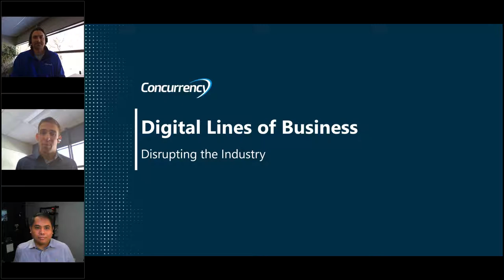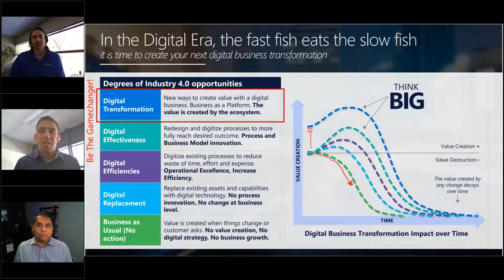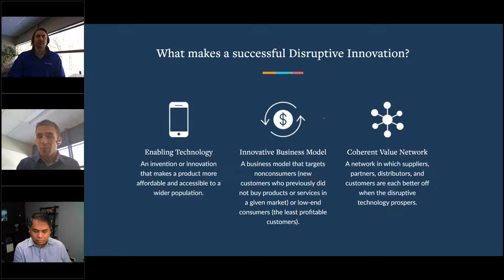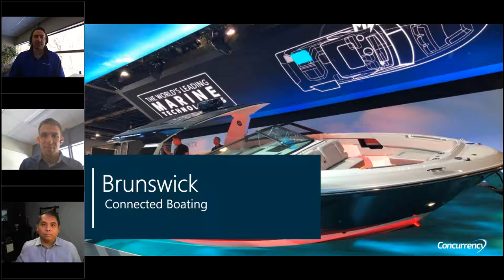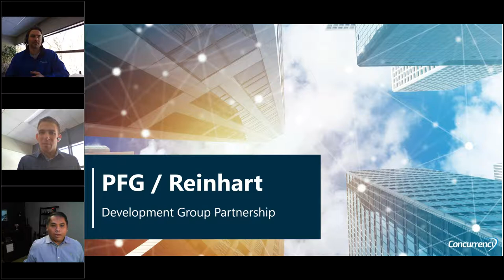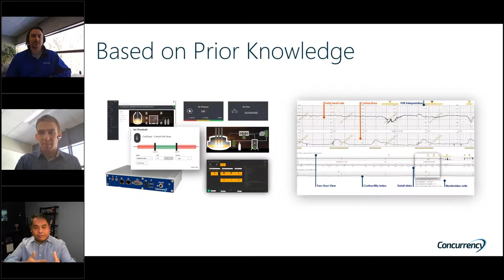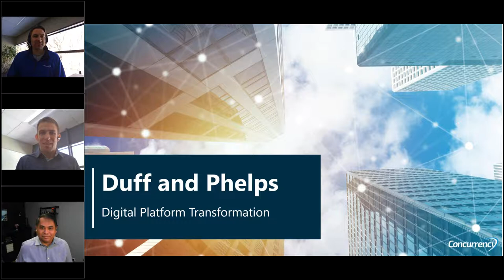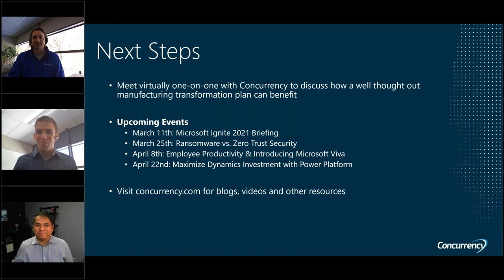Creating Digital Lines of Business